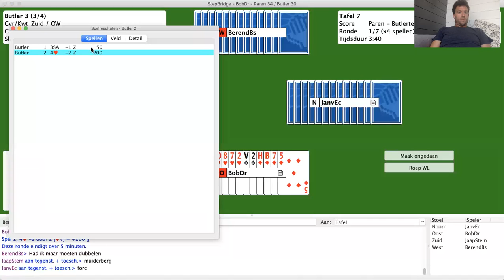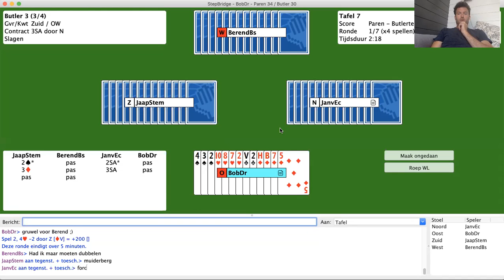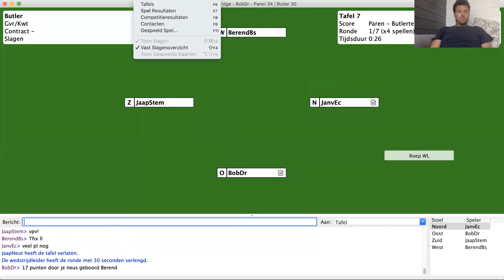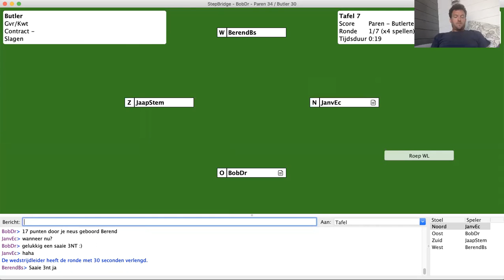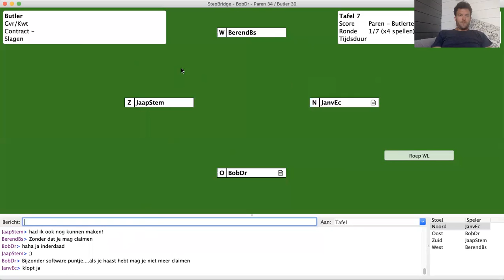Clubmiddag B.C. 't Onstein 17 juni 2020 starring Bob Drijver Ronde 1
Clubmiddag B.C. 't Onstein 3 juni 2020 starring Bob Drijver Ronde 1